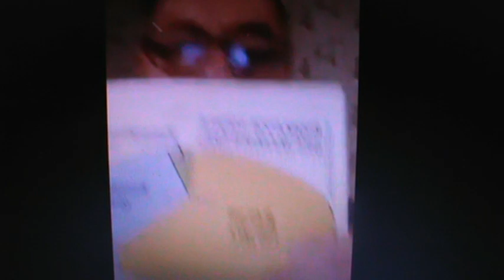2022 29 JANVIER TROUVEZ-MOI QUI NÉGOCIE IMMÉDIATEMENTAVEC NOS GOUVERNANTS POUR RÉPONDRE AU CONVOIE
Je m'offre par mes connaissances et comme victime du système politique et judiciaire de l'État Canadien et de l'État du Québec de 1965, 1968, 1997 et 2000 du Québec. J'ai retenu dans ma nature humaine du règne humain Jacques-Antoine né à 10 heures et 58 minutes le 13 juin 1951. J'ai appris comme victime d'être proscrit par nos gouvernants de l'État Providence,
de toute existence de la personne physique qu'il m'a confié à l'article 1 du Code civil. Dès ma naissance et à mon insu, nos gouvernants m'ont revêtu de la personne physique sans heure et sans minute de naissance NORMANDIN NÉ LE 13 JUIN 1951, la possession de l'État. Cette personne physique est mon seul moyen de subsistance comme tout le monde. Aujourd'hui je sais ce qui est fondamentale pour ouvrir n'importe quelle négociation et je comprends la misère du peuple. Je vais avoir 71 ans cette année 2022. Je veux aider le peuple comme exemple du peuple, pour ce que j'ai subi dans ma vie par nos gouvernants et qui aujourd'hui, par la grâce de Dieu, me sert d'instrument de conviction pour toucher le coeur de certains de nos gouvernants mais pas de tous nos gouvernants. TROUVEZ MOI AVEC QUI JE DOIS COMMUNIQUER POUR ENGAGER LES CORRECTIONS NÉCESSAIRES ET URGENTE POUR LE RÉTABLISSEMENT DE NOS DROITS ET LIBERTÉS ET POUR REMÉDIER AU DYSFONCTIONNEMENT DE L'ADMINISTRATION DE LA JUSTICE QUÉBEC/CANADA DEPUIS 1964.